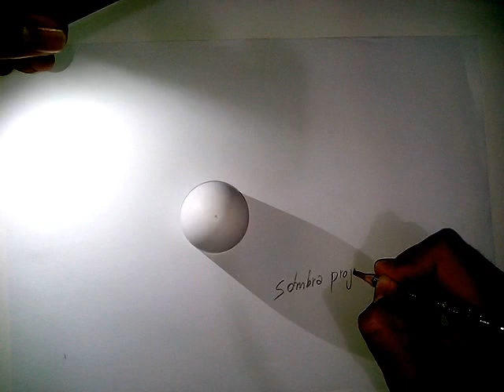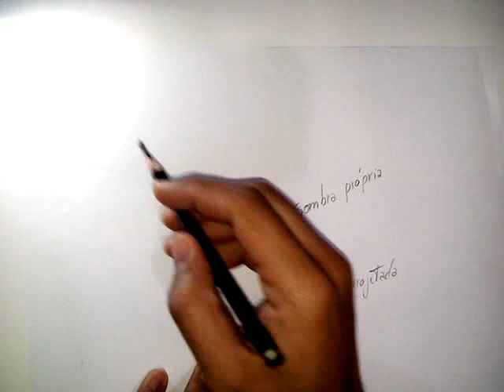Como desenhar - sombreado - Sombra e luz (aula 3)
Como fazer sombreado aprenda as duas formas de sombra.